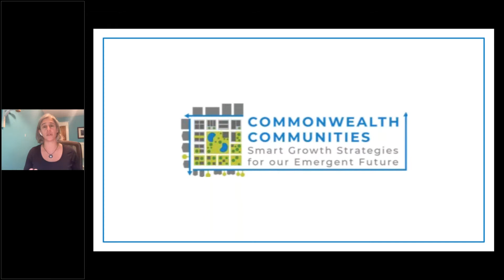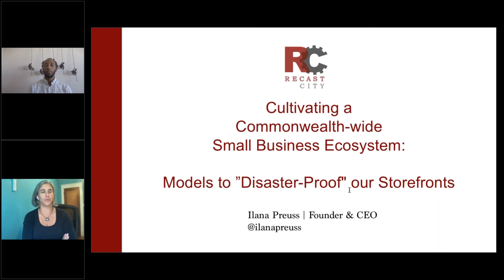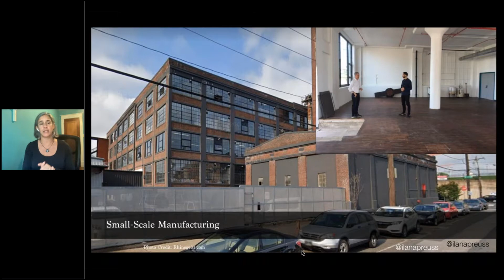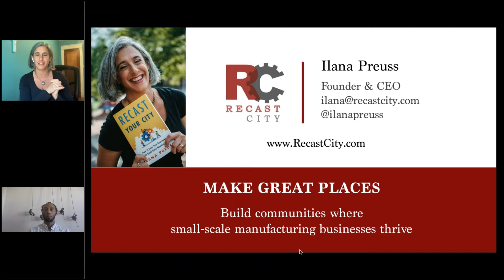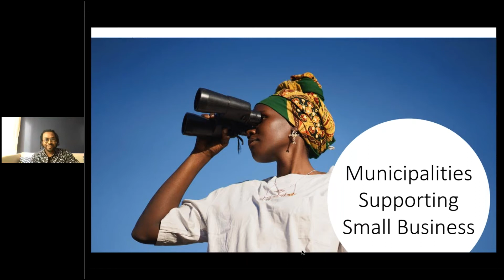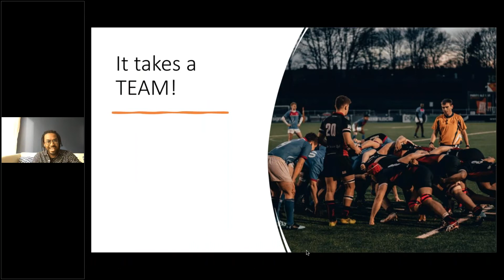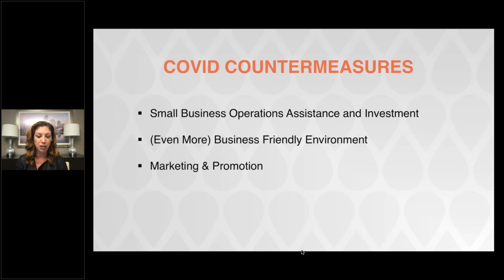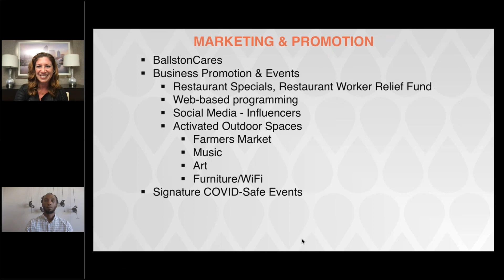Commonwealth Communities: Cultivating a Commonwealth-Wide Small Business Ecosystem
October 20

We invite you to join Smart Growth America, LOCUS: Responsible Real Estate Developers and Investors, and over a dozen smart growth experts from across the country for Commonwealth Communities: Smart Growth Strategies for our Emergent Future.

Commonwealth Communities is a four-part, virtual series of technical assistance sessions exclusively designed for Massachusetts’ elected officials and municipal staff interested in learning more about and engaging on topics related to walkability, small businesses, transit and TOD, and equity in budgeting and municipal practice.

Supported by Barr, Smart Growth America, and LOCUS.